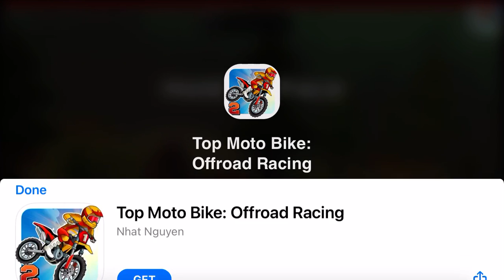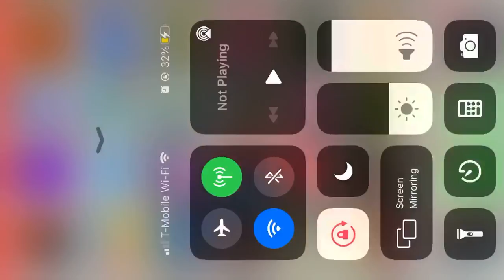Defeating octoni and unlocking geogantus! | Hungry Dragon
Sorry about the adds you guys, I hope you liked the video!